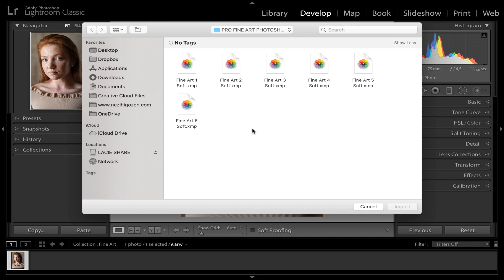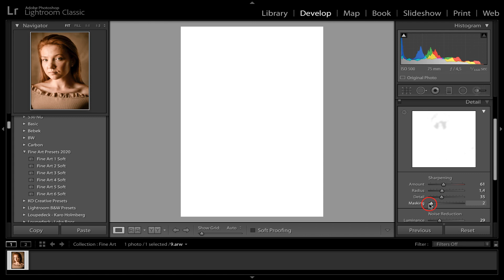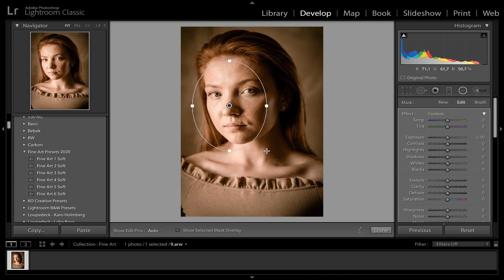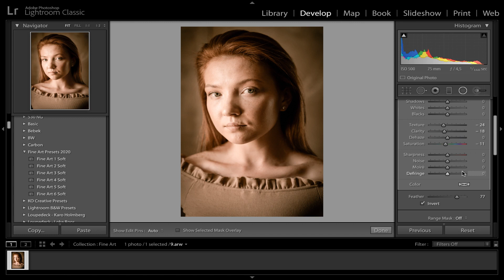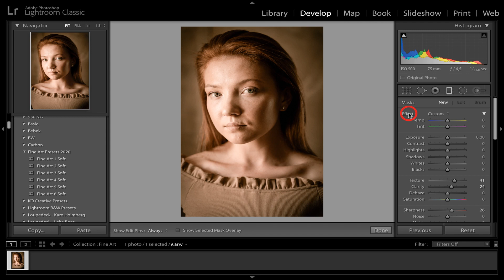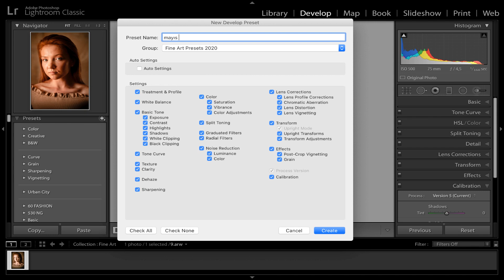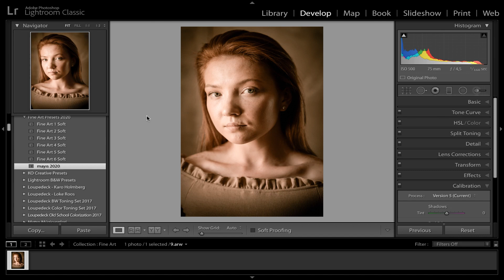FINE ART FOTOĞRAF TEKNİĞİ İLE FOTOĞRAF DÜZENLEME (Lightroom Eğitimi)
Arkadaşlar bu eğitim de fine art fotoğraf tekniği kullanarak fotoğrafları düzenlemeyi öğreniyoruz.Fotoğraf çekmeyi öğrenmek, temel fotoğraf eğitimi almak, fotoğrafçılık hilelerini öğrenmek ve  Lightroom ile fine art fotoğrafları düzenlemeyi öğrenmek için doğru yerdesiniz.

950 Ücretsiz Lightroom Presets, bu videonun çalışma dosyalarını ve daha fazla kaynak için altta yer alan linke tıklamanız yeterli.